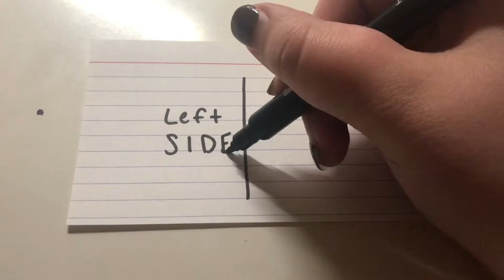Left Side (FragFeb Day 6)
Lyrics

Greyhounds and arches marked my first six steps
Questions fill the middle and I haven't answered them yet
You're a familiar sound but a new song
I'm trying to learn the words
Sincerest apologies while I mess with your lyrics
We both hide iridescent dreams that could shimmer in the sun
It'll take some time but I promise you
You will be known
Because I'm gonna try to see through the left side of things now
Can you give me a pen so I can write all my dreams out
I know you can sing better so I'll teach you the chords
And I won't let you down
No I won't let you down

Elizabeth: Snapchat: lizziebethe, Instagram: doubleenvelope